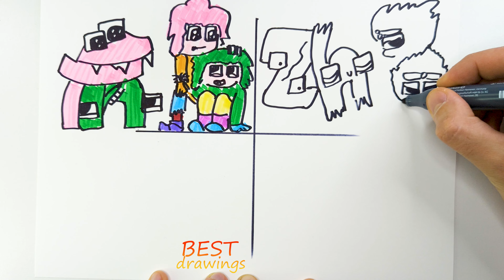Drawing Alphabet Lore Friendship, Couple Real Life[Lowercase] / Humanized Alphabet Lore Kids